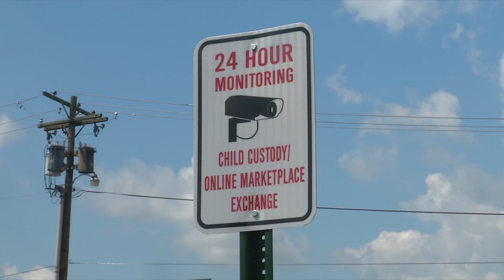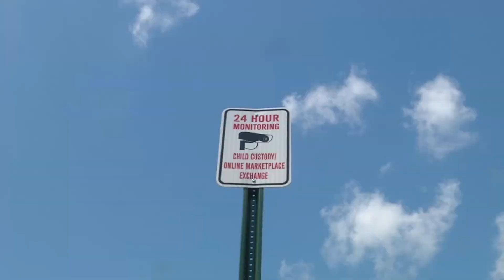Eagle Scout project creates safe place for custody exchanges and online marketplace meetups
A Boy Scout provides a new way for parents to hand off children in custody exchanges or strangers to meet for online marketplace exchanges. The Safe Exchange Points are set at a police and fire station and remain under 24-hour surveillance.